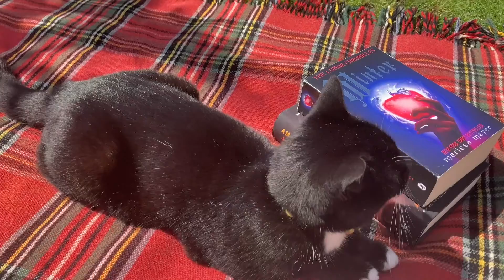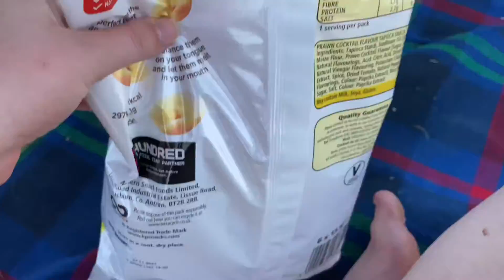Camp NaNoWriMo Wrap Up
Well, Camp NaNoWriMo did not go how I thought it was going to go.
I planned on starting and finishing my first Contempory Novel, but I didn’t even get halfway through the book.
But that’s fine, I did outline my new Fantasy Novel (Stick around for more info about that.)
I didn’t film everything in the last two weeks of Camp, It wasn’t that interesting, but I did get a few little things. So, I hope you enjoy the videos I did get.
But let me know, how did Camp go for you? Did you hit your goals? Let me know?